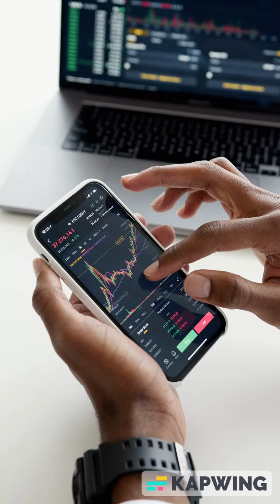China Accelerates AI and Tech Investments Amid Rising Trade Tensions with the US.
Amid escalating trade tensions with the US, China is doubling down on its investments in AI and cutting-edge technologies to strengthen its self-reliance and global competitiveness. Explore how this tech push could reshape the future of global trade and innovation.